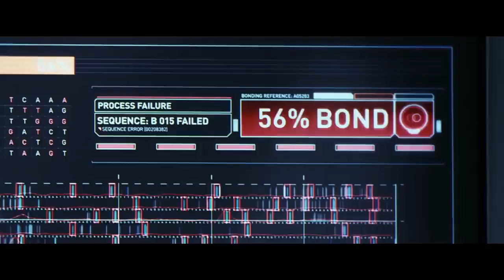Tomorrow war movie explain in Hindi🥰 @ skolmotives